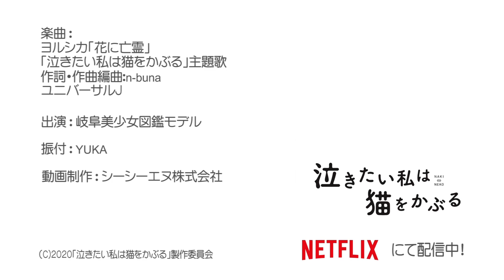「泣き猫」地元応援プロジェクト 泣き猫つなぎ 映画主題歌「花に亡霊」にのせて～『泣きたい私は猫をかぶる』 By 岐阜美少女図鑑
「ぎふ」からあなたに届けたい！
岐阜美少女図鑑のモデルたちがNetflixで公開中の『泣きたい私は猫をかぶる』の「泣き猫つなぎ」にトリビュート参加！

第４２回日本アカデミー賞優秀アニメーション作品賞受賞作『ペンギン・ハイウェイ』で賞賛の声を浴びた
アニメーションスタジオ「スタジオコロリド」が贈る、長編アニメーション映画第２弾。
「猫」の世界を通して繰り広げられる、≪私≫を見つける青春ファンタジー

出演：岐阜美少女図鑑モデル
振付：YUKA
動画制作：シーシーエヌ株式会社

タイトル：泣きたい私は猫をかぶる
出演：志田未来　花江夏樹
小木博明　山寺宏一
監督：佐藤順一・柴山智隆
脚本：岡田麿里
主題歌：「花に亡霊」ヨルシカ（ユニバ―サルJ）
企画：ツインエンジン
制作：スタジオコロリド
製作：「泣きたい私は猫をかぶる」製作委員会